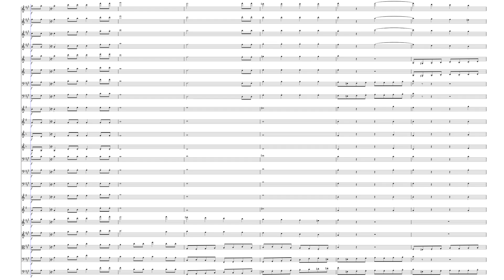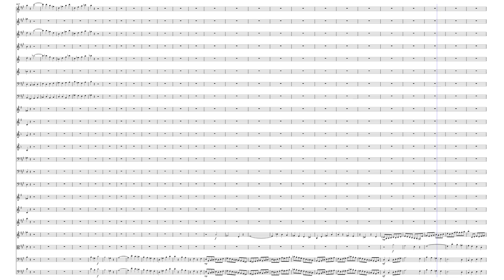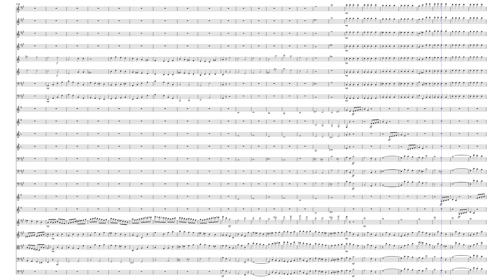Movement IV - Symphony in F-sharp Minor